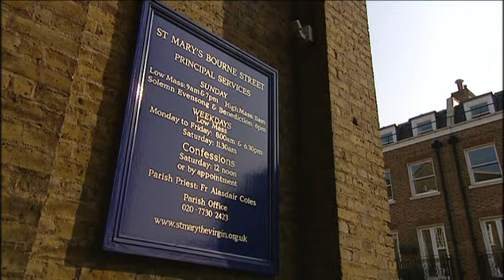Libera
Song of Praise " Ave Maria"